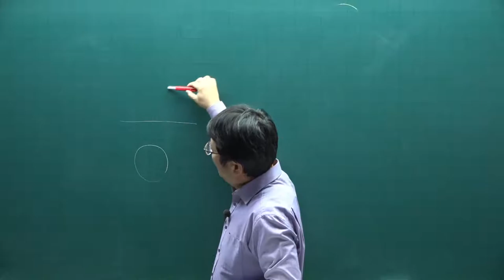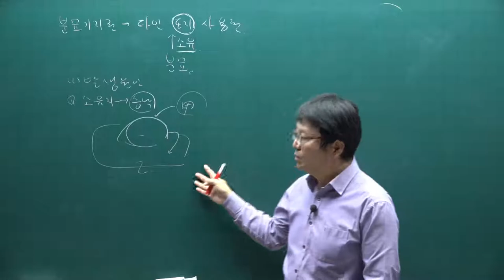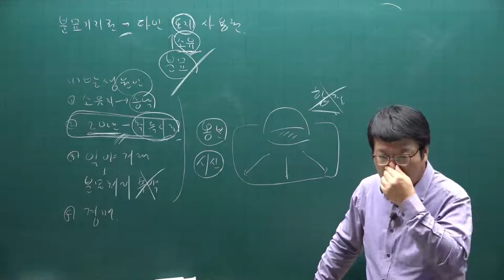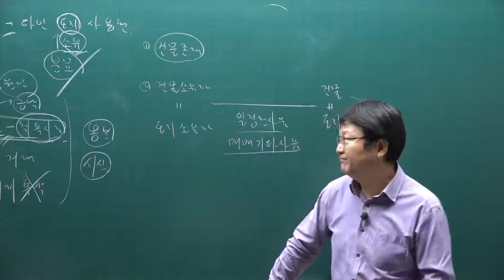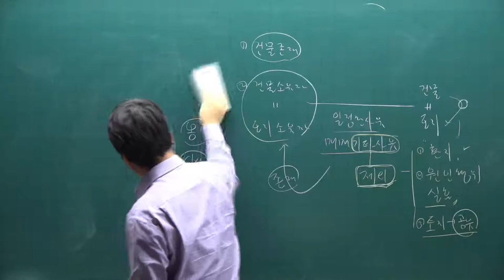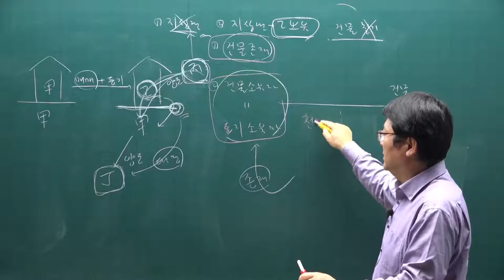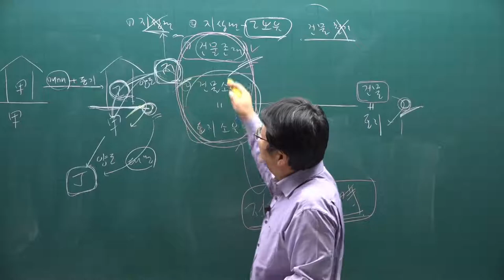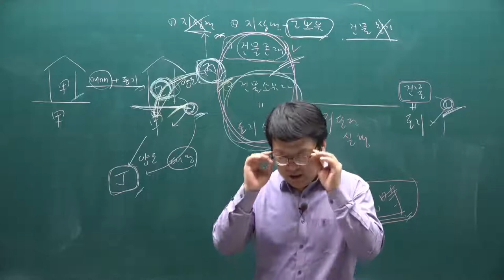[공전무] 2021년 공인중개사 민법 기본이론 34강